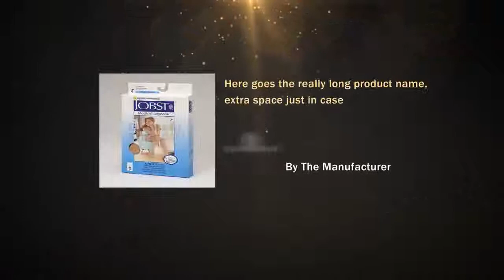Jobst UltraSheer Thigh High Medium Compression 15-20mmHg - S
Jobst announces the improved Jobst UltraSheer 15-20mmHg compression thearapy stocking. Jobst Advanced Comfort gives the stockings a cool feel Moves the moisture trapped on the skin to the outside of the stocking so evaporation and cooling can occur.Its Jobst Fashion and efficacy rolled into one.An exceptional combination of comfortable, stylish therapeutic legwear. Six Brilinat colors allow medical therapy to be fashionable with unparalleled sheerness without sacrificing durability. Jobst Advanced Comfort gives stockings a light and cool feel for year round wearing compliance.Jobst UltraSheer is lightweight, comfortable and highly effective in optimizing leg health.The soft yarn construction makes UltraSheer easier to put on and take off.Jobst UltraSheer is the sheerest compression stocking in its class.Jobst UltraSheer Are:Easy to wearLightweight fashionable look Durable Reinforced toe and heel Seamless Circular Knitt for a soft, Silky look and comfortable feel.Reciprocated heel and toe for better fit and durabilityNylon and Spandex yarns combined with a silicone blend softener for easier donning and comfort2 inch wide top band on Knee Highs   Jobst is the # 1 Physician recommendedFiber Content: Latex Free 60% Nylon, 25% Spandex/Elasthan15% Silicone.Colors Available: Black, Honey, Natural, Suntan, Sun Bronze, Espresso, Anthracite and Midnight Navy.

Jobst UltraSheer Thigh High Medium Compression 15-20mmHg - Silicone Dot Band Regular Large Black Closed Toe